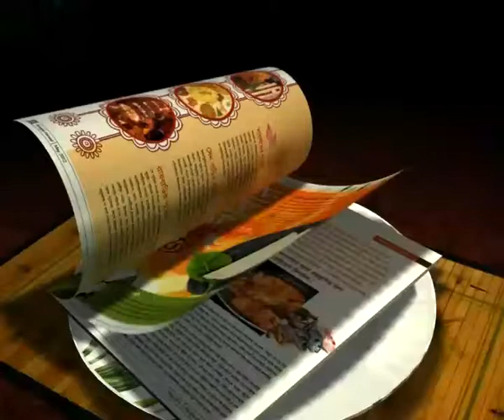SANDIP NANDY: THE EVER-GREEN INDIAN GOALKEEPER ECSTATIC AFTER HIS LATEST I-LEAGUE TRIUMPH!...